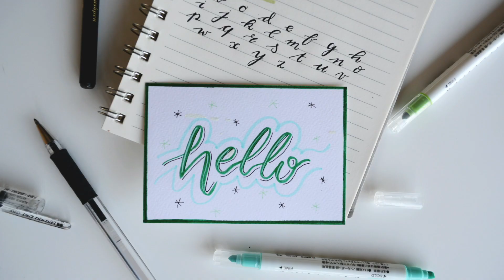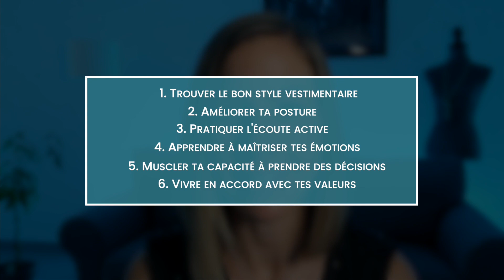Comment AVOIR DU CHARISME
Le charisme, ça permet de créer du contact, de fasciner, de donner envie, de susciter la curiosité et le désir…Ça permet d’attirer les opportunités de les multiplier…Mais comment avoir du charisme ?

Dans cette vidéo, je te partage 6 astuces pour avoir du charisme et impacter positivement ton quotidien.

Musique proposée par La Musique Libre

1. Pour avoir du charisme : être intègre

En général les personnes qui suscitent le plus de désir et d’engouement n’ont pas peur de déplaire en affirmant leurs valeurs et leurs principes. Ce ne sont pas des personnes modérées, elles ne cherchent pas à plaire à tout le monde. Elles n’ont pas peur de montrer qui elles sont et osent dire non quand cela va à l’encontre de leurs valeurs. Ce qui force le respect car ça demande une certaine forme d’audace et de courage même si on n’est pas forcément en accord avec les idées défendues.

2. Pour avoir du charisme : prendre des décisions

Ce qui m’amène à te parler de la deuxième chose celle de récupérer ton pouvoir d’action et de reprendre des décisions au lieu de laisser les autres décider de tout à ta place.

Plus tu vas prendre des décisions en accord avec tes valeurs, plus tu vas te sentir avoir le pouvoir et le contrôle sur ta vie, plus tu vas prendre confiance en toi et te sentir bien et plus tu seras respecté pour cela.

3. Pour avoir du charisme : maitriser ses émotions

Si tu observes les personnes que tu trouves charismatique que ce soit dans la réalité ou dans des séries TV, tu te rendras vite compte qu’elles ont beaucoup de flegme. Avoir du flegme c’est savoir garder son calme dans n’importe quelle situation. Celui qui contrôle ses émotions, contrôle la situation. Quand on sait maitriser ses émotions, on montre à quel point on est maitre de soi, mais on prend aussi de bien meilleures décisions.

4. Pour avoir du charisme : adopter une bonne posture

La posture que tu as, représente ce qui se passe dans ton intérieur. Rien qu’en observant le langage corporel d’une personne, on peut dire si elle est à l’aise ou au contraire nerveuse. Il n’existe qu’une posture qui rassure : une posture droite, fière et ancrée comme un arbre avec des racines profondes, la cage thoracique ouverte et les épaules en arrière.
Cela ne veut pas dire que tu ne peux pas bouger bien sûr. Au contraire, pour appuyer ton discours, tu vas pouvoir utiliser tes mains et te déplacer sereinement, l’air sur de toi. Attention, ce n’est pas parce que tes mouvements sont lents qu’il ne faut pas être énergique !

5. Pour avoir du charisme : pratiquer l’écoute active

Tout le monde aime accaparer l’attention et parler de son sujet préféré : soi-même. Une personne avec du charisme n’a pas besoin d’accaparer la parole, elle la donne aux autres. Écouter les autres parler et arriver à percevoir leurs besoins, leurs valeurs, leurs motivations c’est une façon supplémentaire d’avoir davantage d’impact quand tu prendras la parole, car tes paroles seront forcément plus percutantes.

6. Pour avoir du charisme : soigne ton look

Même si la beauté n’est pas égale pour tous, n’importe qui peut s’habiller impeccablement. Il est donc de ta responsabilité de trouver le style vestimentaire qui colle à ta morphologie et à ta personnalité car cela contribue grandement au charisme que tu dégages. Et si tu veux trouver le style parfait pour toi, n’hésite pas à me contacter je serai ravie de t’aider que ce soit via du relooking à distance ou des séances en direct

Alors pour résumer, si tu veux dégager du charisme il va falloir travailler ton look, ta posture, ton écoute active, apprendre à maitriser davantage tes émotions, muscler ta capacité à prendre des décisions et vivre en accord avec tes valeurs et cela tous les jours jusqu’à ce que tu te rapproches de la personne que tu souhaites devenir. Cela ne va pas se faire du jour au lendemain, ça demande un travail quotidien et là-dessus je serai ravie de t’accompagner donc n’hésite pas à me contacter